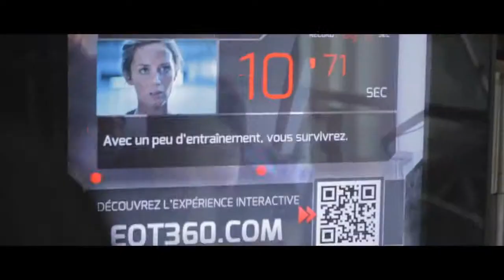Warner - Edge of Tomorrow Interactive DOOH